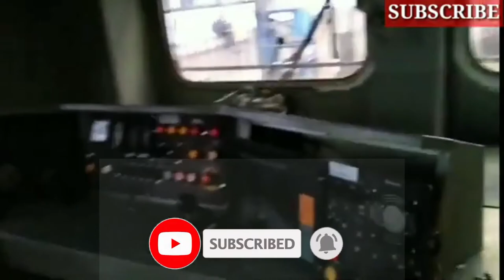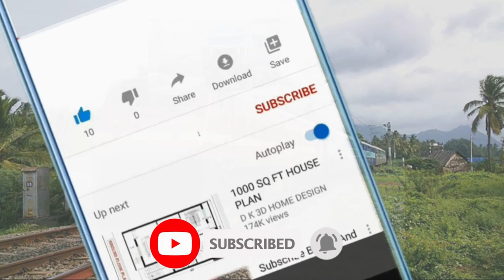WAP 5 TEJAS : NEW AERODYNAMIC LOCOMOTIVE | LEAKED IMAGES | INDIAN RAILWAYS Ready for testing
So Guys , Again we are back with new leaked images and videos of Our Shaan New Aerodynamic WAP 5 for private Tejas Trains ...
new aerodynamic loco for tejas,wap 5 aerodynamic loco in tejas livery,lo aa gaya tejas ke liye naya locomotive,will tejas express be like vande bharat express,clw new wap 5 aerodynamic loco for tejas,make in india initiative,future of indian railways,new push pull loco for tejas express,tejas livrey electric loco,train adventure,indian railways,train 20,train 20 coming,train 20 in loco

NEW TEJAS Liveried WAP5 Locomotive in CLW : Complete view inside & outside | Indian Railways
New and powerful locomotive for better acceleration
This video is about new wap 5 locomotive which will be used in push-pull mode for passenger trains in Indian Railways
Doston es video me CLW k dwara banaye gye new aerodynamic wap5 locomotive k bare me bataya gya hai aur puri janakari di gai hai janane k liye video ko pura dekhiye pasand aye to like kijiye share kijiye